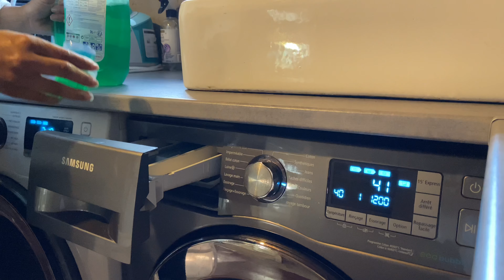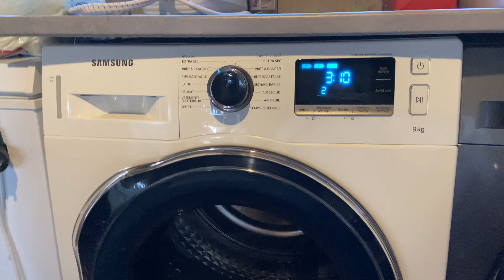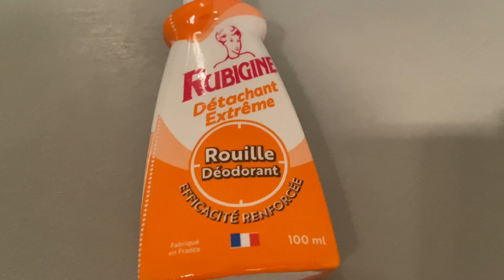ORGANISATION-MOTIVATION LINGE//LAUNDRY MOTIVATION | RECETTE linge motivation organisation laundry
ORGANISATION-MOTIVATION LINGE//LAUNDRY MOTIVATION | RECETTE linge motivation organisation

Aujourd’hui on se retrouve pour une nouvelle vidéo, organisation-motivation linge //laundry motivation recette.
J’espère qu’elle vous plaira, et qu’elle vous motivera dans l’organisation de votre linge.

Mes lingettes decolor stop
Mon detachant rouille

Petite recette de salade de pois chiche,œufs durs,tomate,thon

1 boite de thon a l’huile
1 bocal de pois chiche
3 œufs durs( cuison 10min après l’ébullition d’eau)
1 tomate
Saler, poivrer et c’est prêt 😀

# organisation motivation linge # laundry motivation # recette